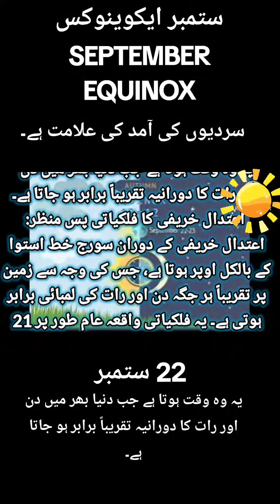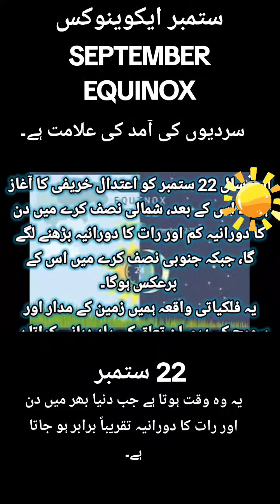interesring world factsدنیا کے دلچسپ واقعات#youtubeshorts duet funfacts (1)